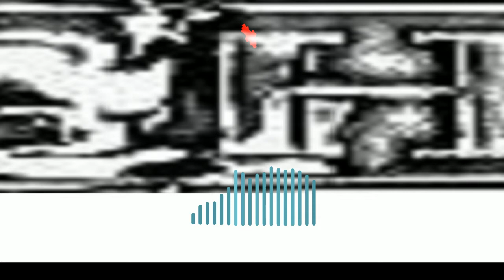$uicideBoy X Type Dark Trap Beat Pro: MouthPeace On Da' Beats